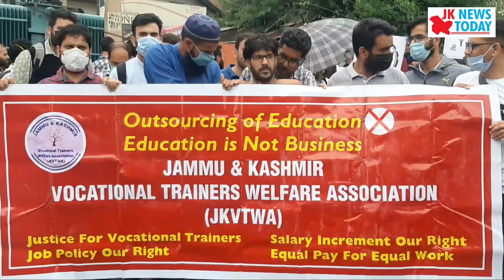Vocational teachers protest in Srinagar, demand jobs | JK News Today